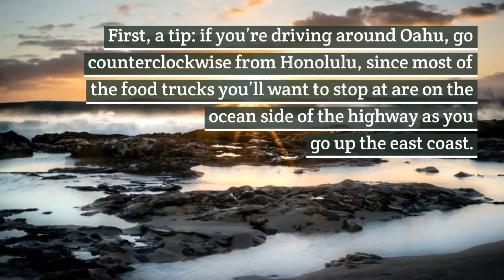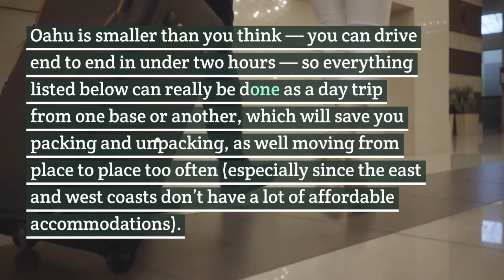LEDP class test| Digital Marketing | Mcc Ltd. | Robot Balok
Learning and Earning Development Project is a significant initiative taken by ICT Division to provide free training in different freelancing skills with the purpose to create opportunities for potential youth of the country. The project aims to equip ordinary citizens with the capacity to earn revenues through various online channels. It provides a comprehensive guide about various money making opportunities available on the internet. Training is provided on – Digital marketing, Graphics Design, and Web Design and Development. MCC was one of the major implementation partners for this project. They conducted training programs with the best trainers in different districts – Dhaka, Rajbari, Shariyatpur, Madaripur, Netrokona, Jamalpur. It was 200 hours training where over 900 people participated and got a handful experience which benefited them. Mentoring Centers were opened for the trainees as a post-support system for them in all the 5 Districts. The objective of opening these centers was to deliver 24 hours full support to the participants of the project by top mentors. If they faced any kind of problem after starting their career as freelancers, the mentors provided them proper guidance to solve and learn about those problems. On top of that, the mentoring centers also provided them facilities like accommodation for their convenience. The success of this project was that the project made the trainees able to start working as freelancers and earn money. Highest earners among them got awards and laptops from the ICT Division which also worked as a motivation for the youth.